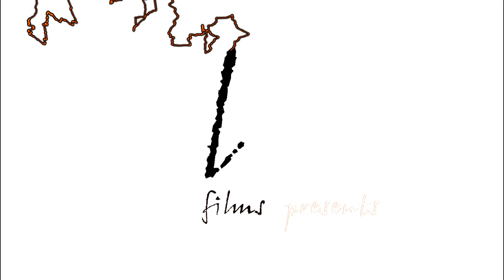ϟ DayZ S01E02: Skality Island [German][1080p] ϟ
p}{oenix und ich checken Skality Island aus und besuchen noch eine kleine Insel im Südosten mit unserem hyperschnellen Schlauchboot.